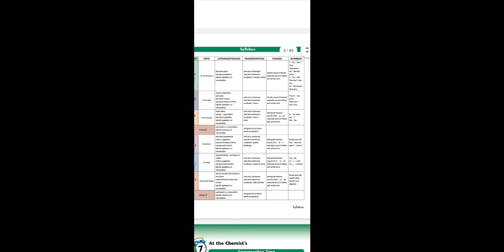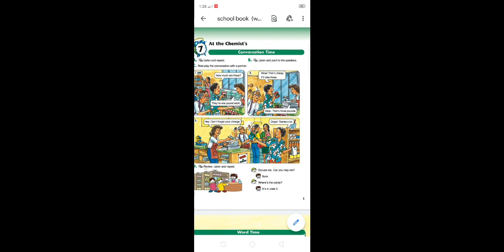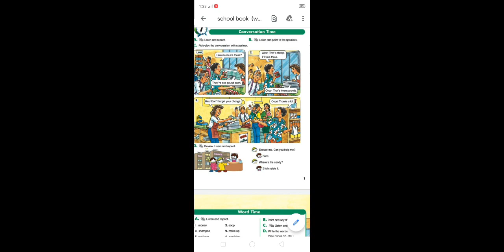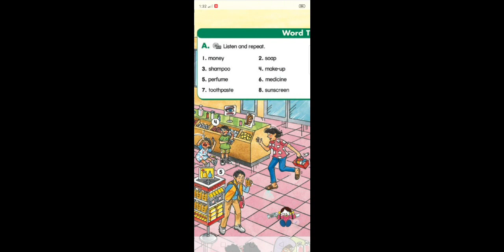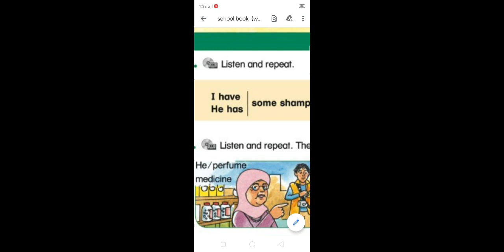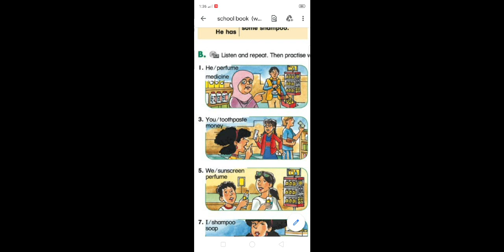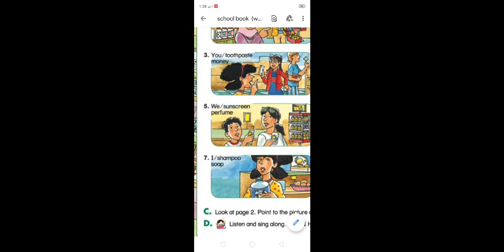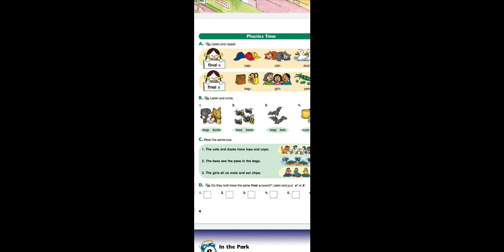English ( ol ) prim 4 Unit 7